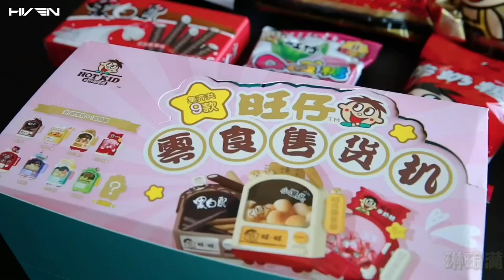[DAILY] 李汶翰 Li Wenhan 日常Vlog：旺仔盲盒小铺｜The blind box of Wangzai 221109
日常 · 礼物盒 」🎥

旺仔盲盒小铺，开张啦！[送花花][送花花]
隔着屏幕都能感受到抽盲盒的快乐。

戳视频，打开属于李汶翰的“旺旺”童年回忆～❤️